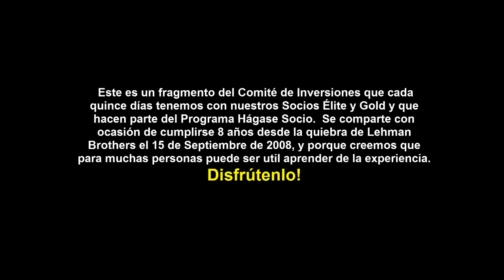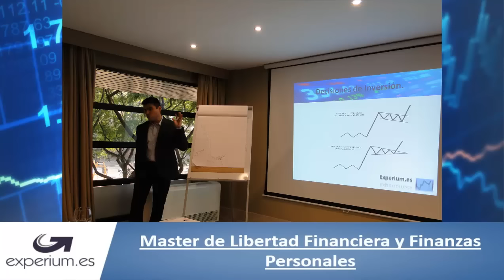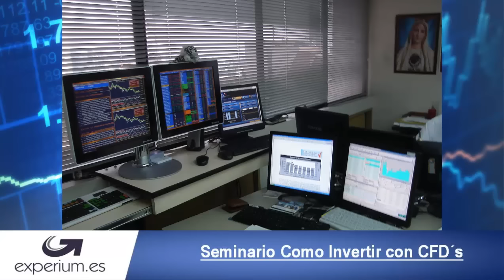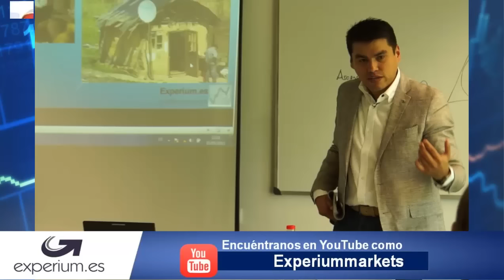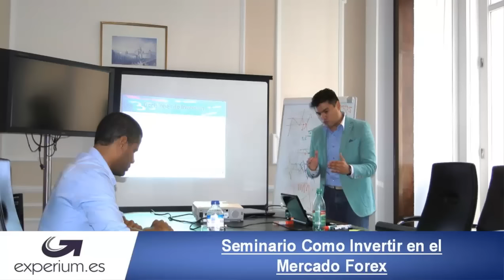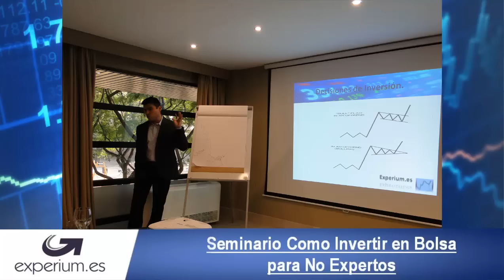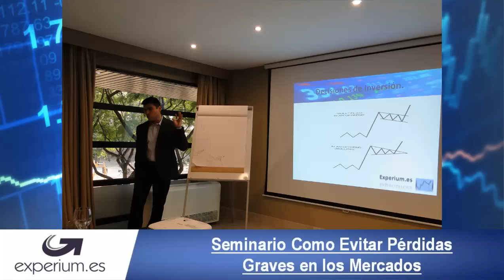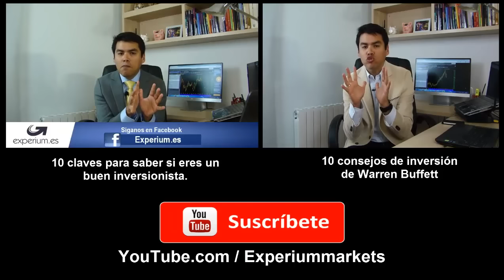El Día Que Quebró Lehman Brothers / Crisis Bursatil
El Día Que Quebró Lehman Brothers / Crisis Bursátil

Como viví el día que se quebró Lehman Brothers en el años 2008, lo que hice y las conclusiones que saque acerca de como debemos reaccionar frente al pánico en bolsa.